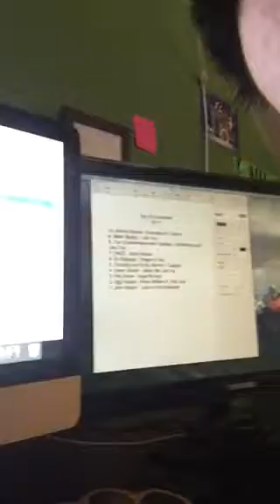Behind the scenes of Top 10 Countdown